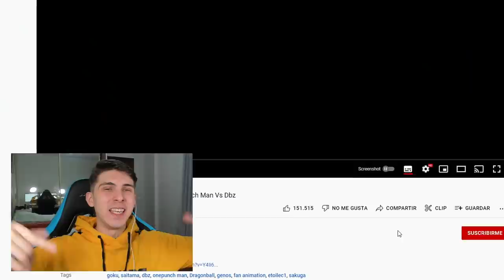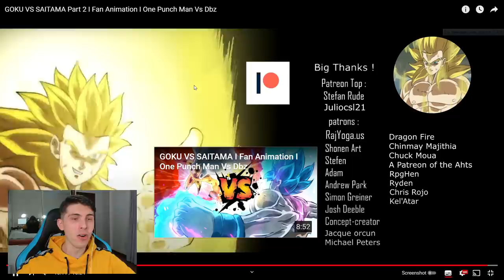GOKU VS SAITAMA AL MAXIMO PODER - REACCION ANIME THEKALO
VAMOS A REACCIONAR A NIVELES DE PODER ONE PUNCH MAN VS DRAGON BALL, GOKU CONTRA SAITAMA, TODAS LAS TRANSFORMACIONES DEL SUPER SAIYAN DIOS, ULTRA INSTINTO DOMINADO Y MODO VINCULO CON KURAMA, MODO SABIO, MODO BARION Y MAS.

► Mi nombre en Minecraft: TheKalo

🔱✨Agradecimientos a Miembros Kaliers Dioses✨🔱

- Elpapu Ghost xD 🔱
- Jessica Arellano 🔱
- Spinela otsutsuki Afton 🔱
- Maria Corchado Proclamando 🔱